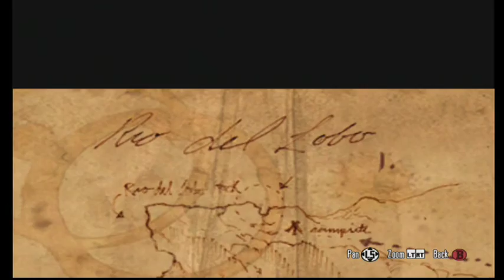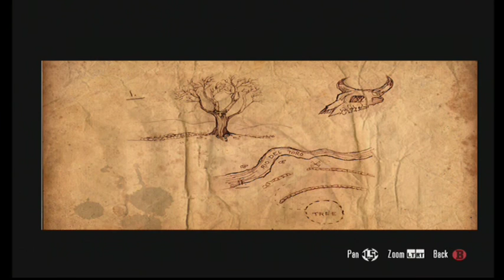Red Dead Redemption walkthrough Hardcore Mode "Treasure Ranks" New Austin [Xbox 360]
Ranks in order:

Rank 1 0:00
Rank 2 0:42
Rank 3 4:51
Rank 4 8:24